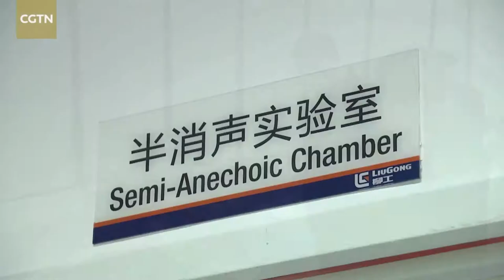Chinese President Xi paid a visit to LiuGong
Xi Jinping, President of the People's Republic of China inspected the city of Liuzhou in South China's Guangxi Zhuang autonomous region and paid a visit to LiuGong